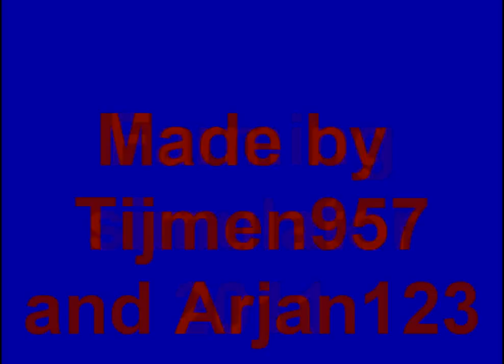farming simulator 2011 zaaien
Arjan en ik gaan het geploegden land nu zaaien.